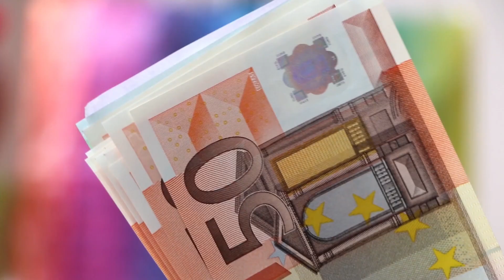Jueza anula la penalización de Orange por incumplir el compromiso de permanencia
El Juzgado de Primera Instancia e Instrucción n.º 2 de Pozuelo de Alarcón (Madrid) ha dejado sin efecto la penalización de Orange de 3.620 euros cargada a una empresa cliente por incumplir el compromiso de permanencia.